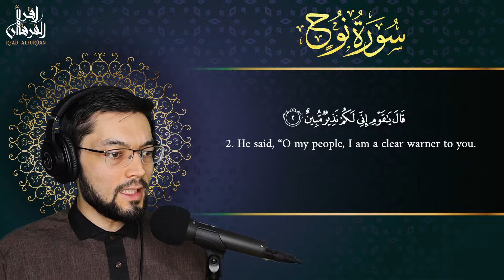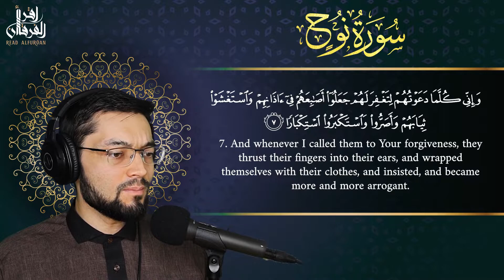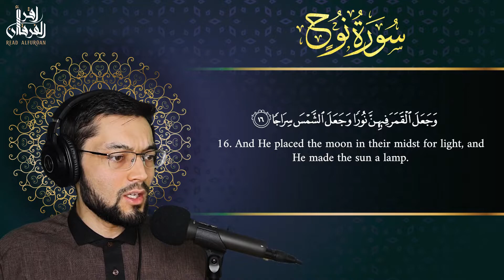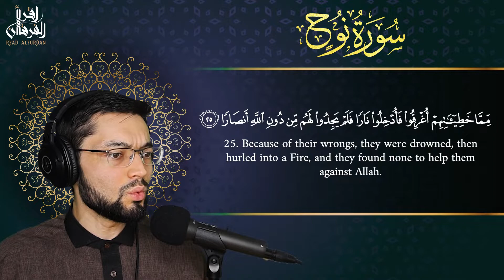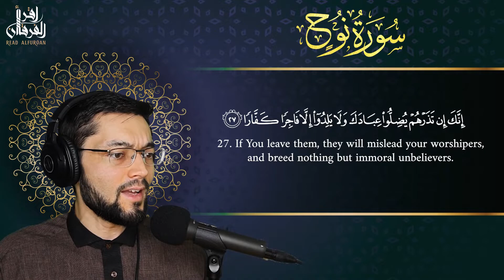71. Surah Nuh — Recitation of Quran by Hashem Nabil ☪ سورة نوح — تلاوة القرآن مع هاشم نبيل